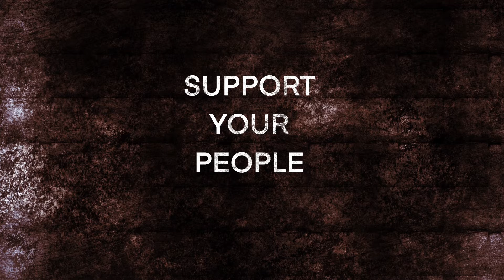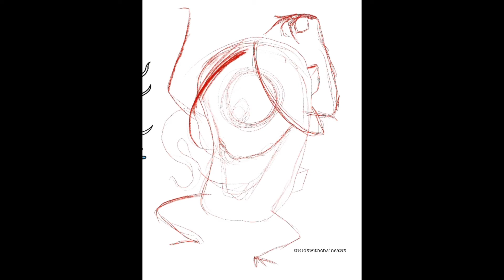KwC x Ralph Crawford Collab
Collaboration between Kidswithchainsaws and Ralph Crawford.
Digital artwork made using procreate on ipad

Ralph used the monoline, soft airbrush,and also big flames from the Japanese tattoo design set.
I used the 6b pencil, RA Splotch Machine from the Spitshade set, and low pressure from the Mr. Dersx set.